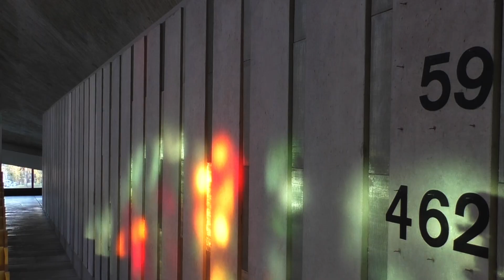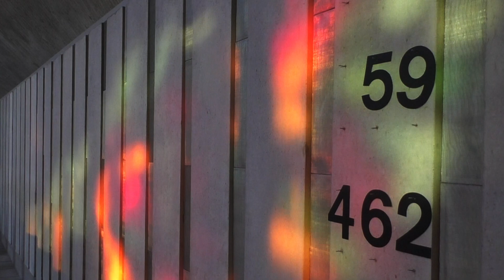Valoa Kannelmäen kirkossa - timelapse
Keväisin Kannelmäen kirkossa voi nähdä upeaa väriloistoa. Taidemaalari Hilkka Toivolan 31 metriä leveä lasimosaiikki Elämänpuu "herää henkiin" ja luo kirkkosaliin jatkuvasti vaihtuvaa väritaidetta.

Musiikki: Kari Härkönen